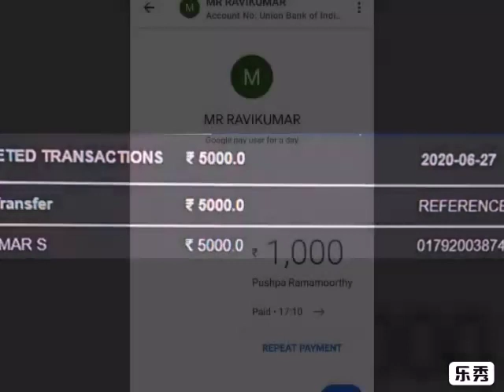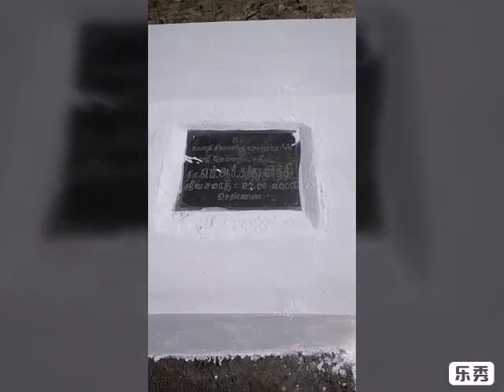நம் தந்தை மற்றும் ஆத்தும பெரியோர்கள் சமாதி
இடம் மதுரை அச்சம்பட்டி